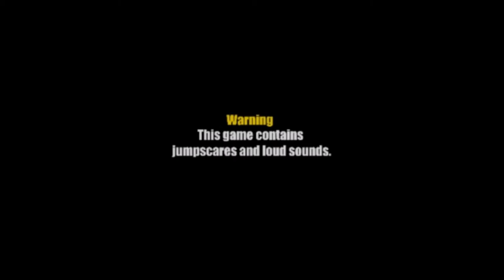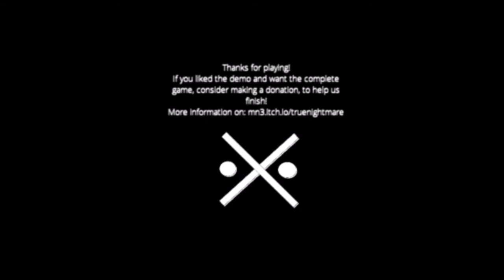TRUE NIGHTMARES DEMO (+13)